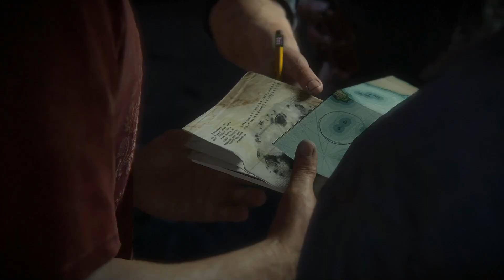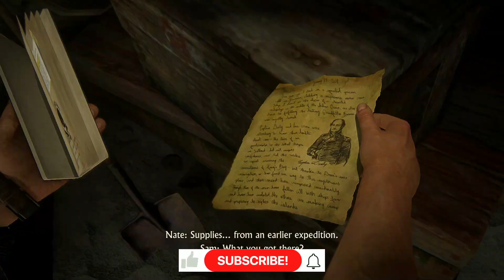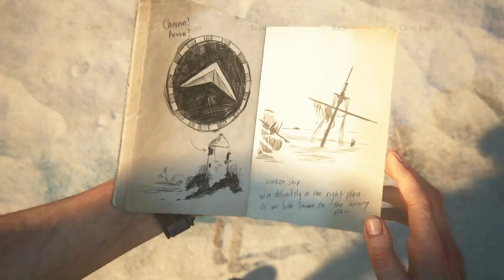BEST ACTION SEQUENCE In UNCHARTED 4 : A THIEF'S END PC Full Walkthrough(தமிழ்) Part 8..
Uncharted 4 : A Thief's End PC Tamil Gameplay Walkthrough Part 8(Full Game) 1080p 60fps includes Uncharted 4 : A Thief's End (2016) Full Gameplay Walkthrough and Uncharted 4 : A Thief's End 2016 Single Player Campaign  story includes Prologue,Nathan & Sam Drake's story, puzzles, all weapons,Review, all cutscenes ,soundtrack,cinematics, Ending, playstation 5 gameplay & PC release reaction until the Ending of Uncharted 4 : A Thief's End Single Player story !!

Uncharted 4: A Thief's End is an action-adventure third-person shooter platform video game developed by Naughty Dog and published by Sony Computer Entertainment. It is the sequel to Uncharted 3: Drake's Deception and is the fourth installment in the Uncharted series starring Nathan Drake. The game was released worldwide for the PlayStation 4 on May 10, 2016, and for the PlayStation 5 on January 28, 2022 and Microsoft Windows on October 19, 2022, along with The Lost Legacy as a part of Legacy of Thieves Collection. Set three years after the conclusion of Drake's Deception, A Thief's End follows Nathan Drake, now a retired fortune hunter, as he reunites with his long-lost brother, Samuel, and seeks to save him from a ruthless tyrant by setting off on another adventure that involves finding Captain Henry Avery's fabled pirate treasure.